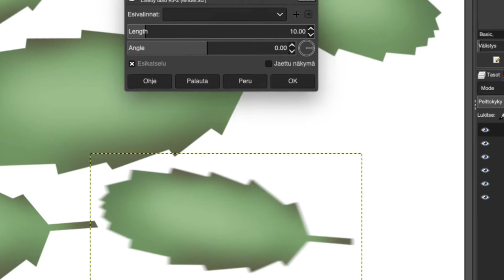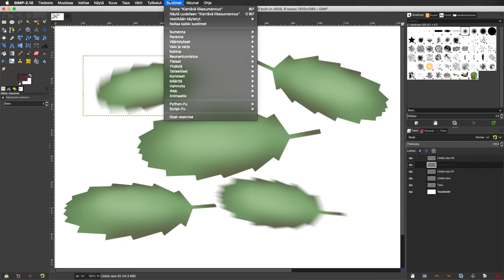09 GIMP sumennus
Suotimia on suuri määrä, kokeilemalla selviää niiden hyöty.